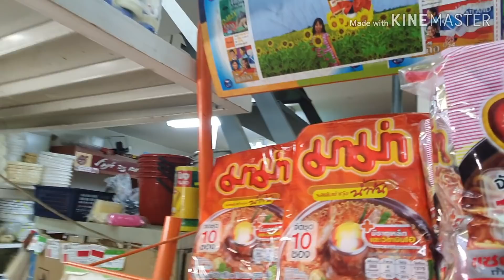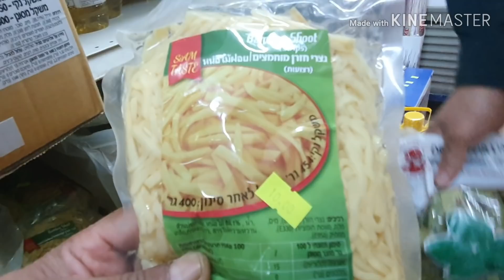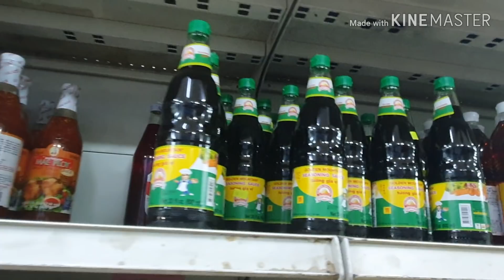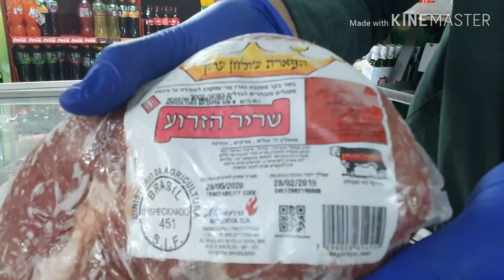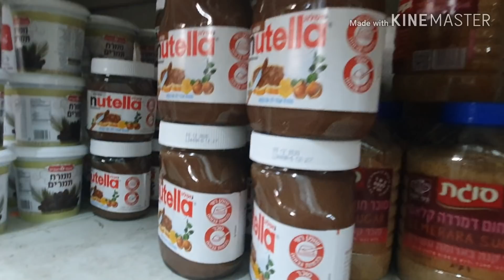กักตุนอาหาร เสบียงอาหาร บางอย่างก็เริ่มไม่มีเเล้ว เเรงงานไทยในอิสราเอล หาอยู่หากิน ลูกอีสานพลัดถิ่น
เเรงงานไทยในอิสราเอล มาตุนอาหารไว้กิน